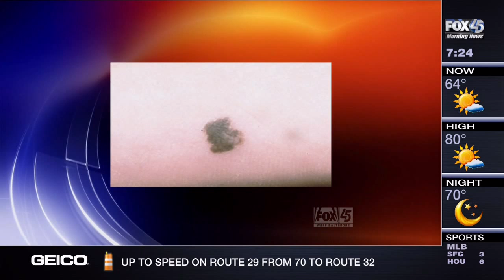FOX45 MELANOMA & SKIN TIPS 06 2012 DR SHERBER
Dr. Noëlle Sherber discusses the warning signs of melanoma across ethnicities, and how regular screening and early detection can minimize risk.  Melanoma is the deadliest form of skin cancer and caused Bob Marley's demise after starting as a dark mark under his toenail.